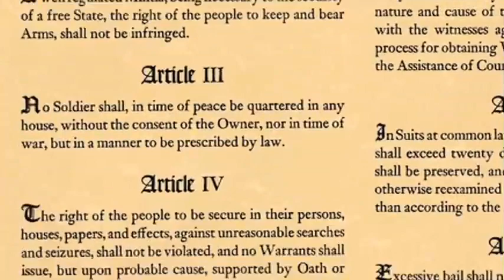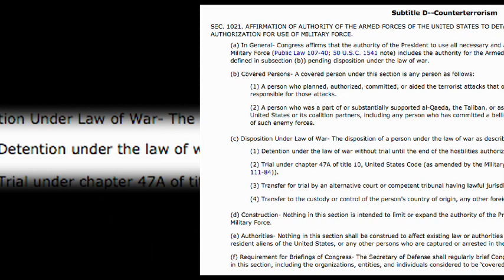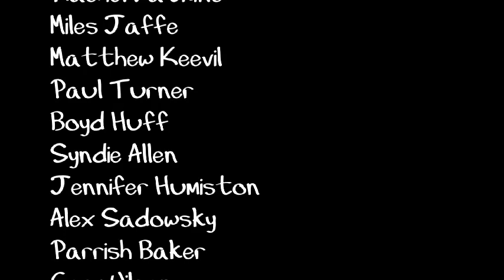What You Don't Know About The NSA Spying Scandal (featuring Chris Hedges) - MOC Show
Are we living in a time of inverted totalitarianism? Pulitzer prize-winning author Chris Hedges tells me we are in this first episode of the Moment of Clarity Show - SEASON TWO! This episode was made possible by Coalition Films and our generous Kickstarter supporters!
1) For more on Chris Hedges's books, go